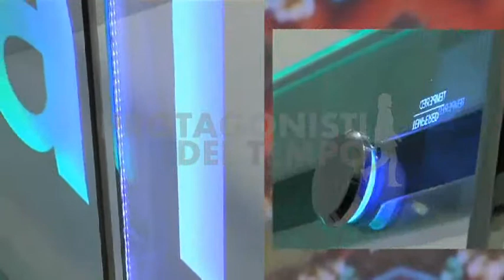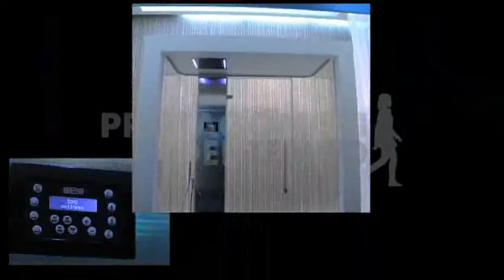Samo SpA - Speciale Pavimenti, rivestimenti arredobagno